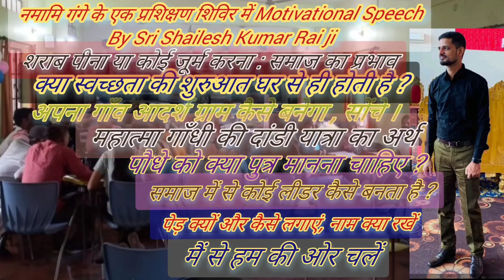NYKS: नमामि गंगे के शिविर में Motivational Speech by Shailesh sir, Swachhta, plantation, Gandhiji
नमामि गंगे के एक प्रशिक्षण शिविर में Motivational Speech
By Sri Shailesh Kumar Rai ji
शराब पीना या कोई जूर्म करना : समाज का प्रभाव
अपना गाँव आदर्श ग्राम कैसे बनेगा , सोंचे ।
क्या स्वच्छता की शुरुआत घर से ही होती है ?
महात्मा गाँधी की दांडी यात्रा का अर्थ
पौधे को क्या पुत्र मानना चाहिए ?
समाज में से कोई लीडर कैसे बनता है ?
पेड़ क्यों और कैसे लगाएं, नाम क्या रखें

मैं से हम की ओर चलें